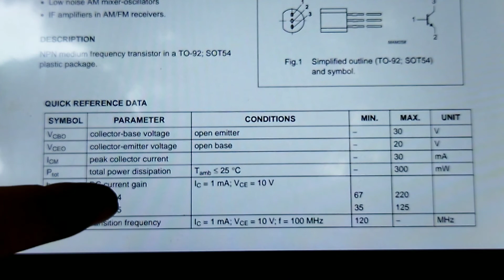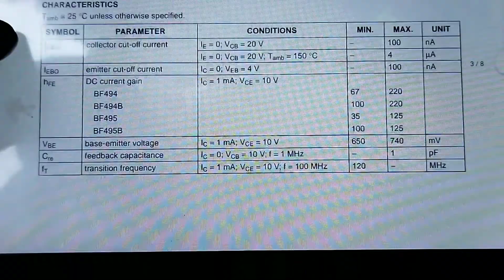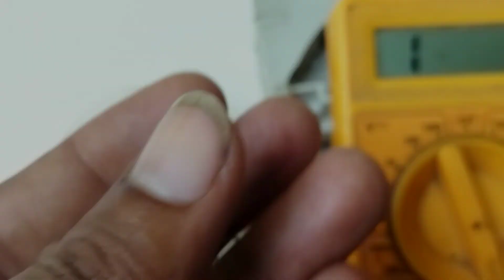CBF 495 || radio frequency transistor check with multimeter|| full reading|| datasheet and vision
CBF 495
radio frequency transistor check with multimeter full reading
datasheet and vision

creative science workshop